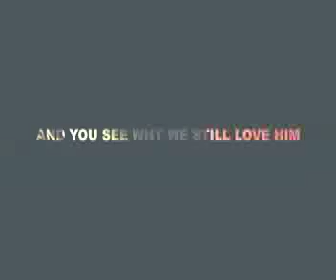BIG MEL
a short film i am putting together about my father. BIG MEL